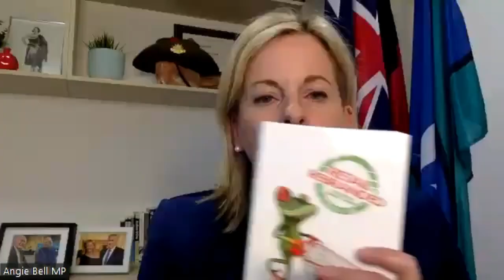Women for Election In Conversation with Angie Bell MP :: Recording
Elected in 2019, Angie Bell is the Federal Member for Moncrieff, the electorate in the heart of the Gold Coast synonymous with tourism, small business, construction and emerging industries.

Angie is a determined advocate for the heart of the Gold Coast, a passionate supporter of the Arts and sports and is deeply involved with issues facing young people. After the 2022 election, she was appointed as Shadow Minister for Early Childhood Education and Shadow Minister for Youth.

As a past president of LNP Women in Queensland, she supports women in politics and is passionate about the preservation of the values of reward for effort, equality of opportunity, freedom of association and the family as the building block of society.

Prior to entering parliament, Angie worked across Australia as a retail consultant and small business development specialist. She is the author of a marketing book that has helped hundreds of businesses reshape their models.

Subscribe to our newsletter and stay informed of upcoming events Disclaimer: The views expressed in this event belong to the content creator and/or guest speaker and not the organisation, its affiliates, or employees.